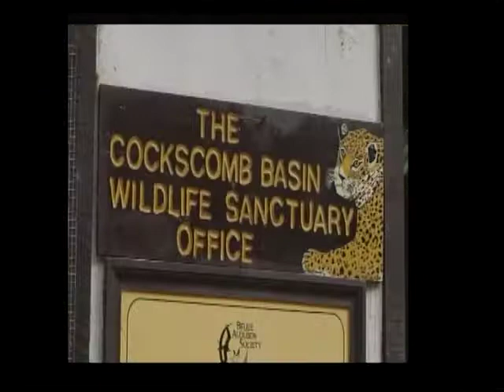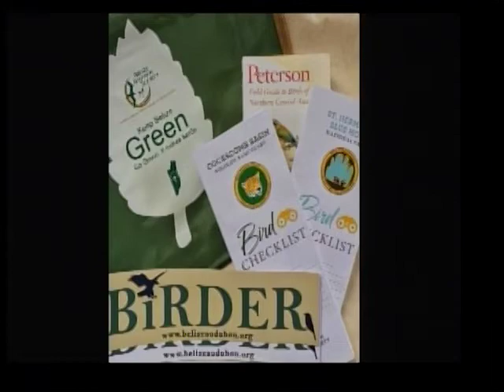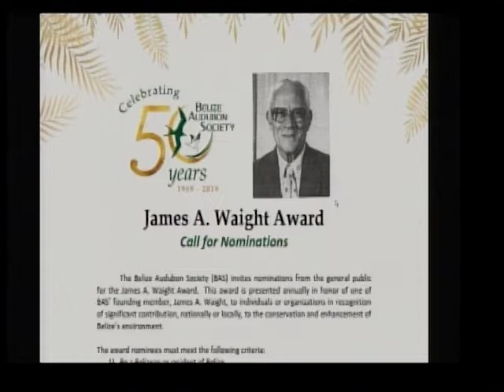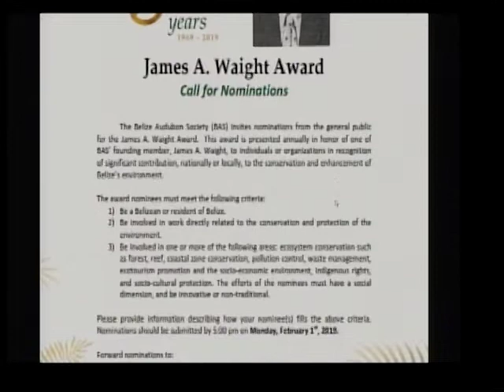The Belize Audubon Society marks 50 years of service to Belize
The Belize Audubon Society marks 50 years of service to Belize. We talked with their representatives about their milestones and accomplishments. On our couch:
Amanda Acosta - Executive Director, Belize Audubon Society
Charolee Chanona - Membership Service Manager, Belize Audubon Society